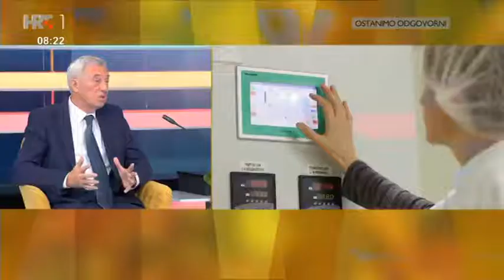Dobro jutro Hrvatska HRT 1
Gost u Dobro jutro Hrvatska bio je župan Zagrebačke županije Stjepan Kožić